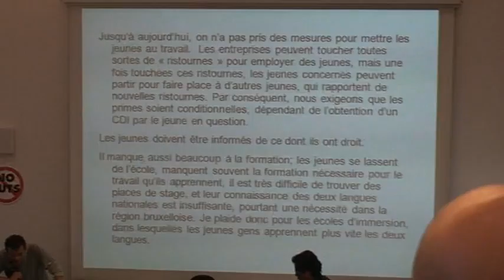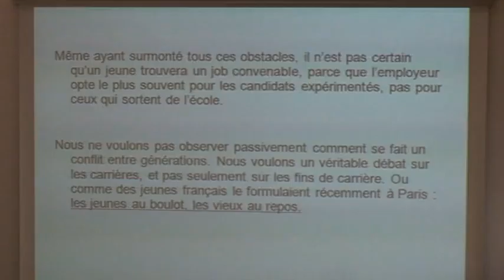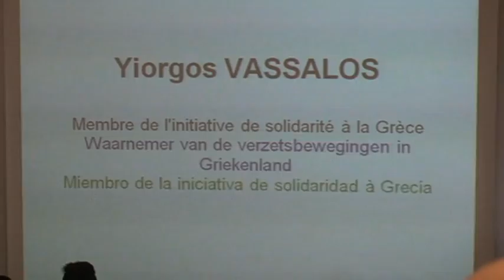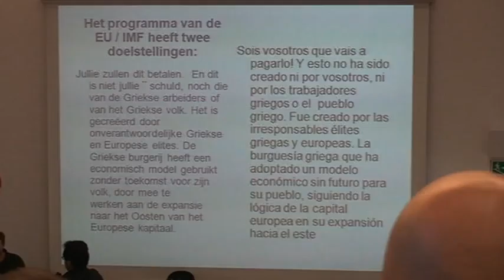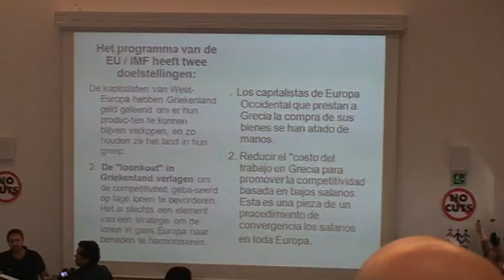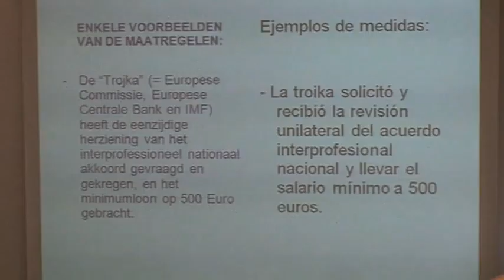European Action Group / Yiorgios Vasallos / Brussels October 15 2011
Speech by Yiorgios Vasallos, CEO of the NGO "Corporate Europe Observatory" ("...Exposing the power of corporate lobbying in the EU..."), ATTAC activist